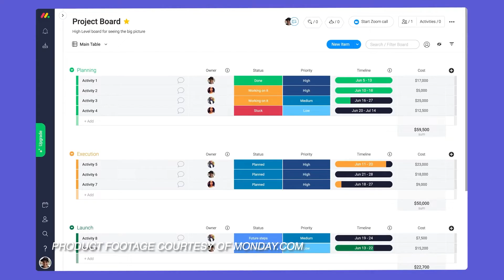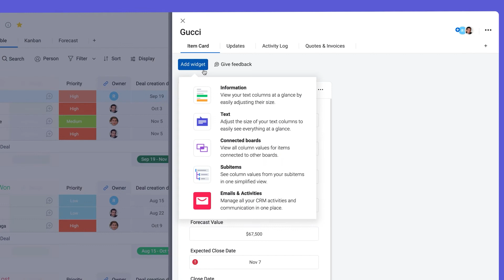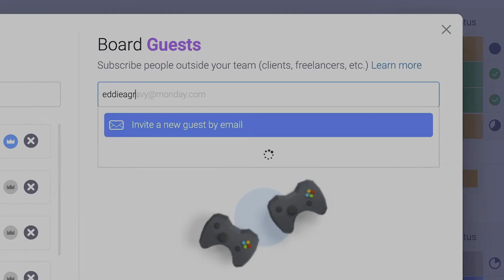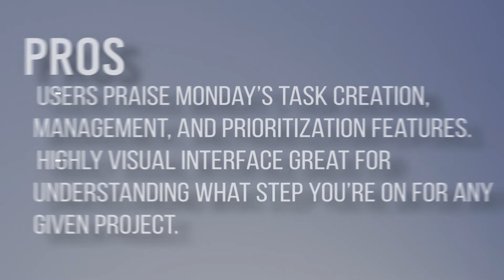Monday.com Review - Top Features, Pros & Cons, and Alternatives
Looking for a PM solution? Check out our list of the top 10 project management software systems!

Modern project management tools aim to be all-in-one solutions, providing features for task tracking, resource management, and even customer relationship management. Today, we’re taking a look at one of these all-in-one solutions: monday.com.

monday.com is a visual productivity and project management tool that enables organizations to quickly add members, perform task management, customize workflows, and track the progress of multiple projects to completion. monday's project management platform promotes transparency, taking the mystery out of who is assigned to what.

➤ CHAPTERS
0:00 - Intro
0:37 - What is FunctionFox?
0:59 - Top Features
2:42 - Pros & Cons
3:19 - Alternatives
3:35 - Visit Project-Management.com for more info!